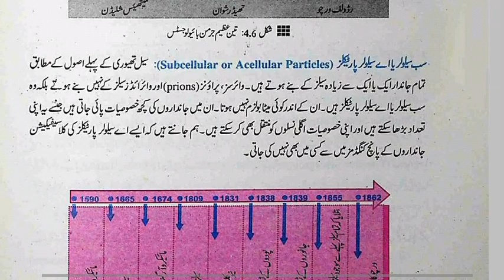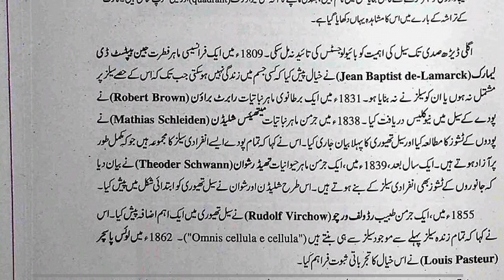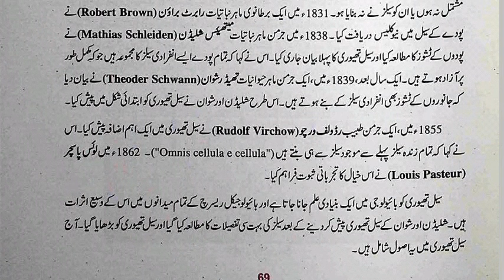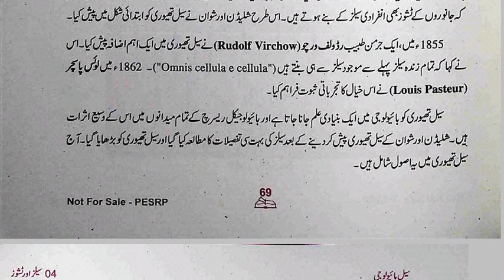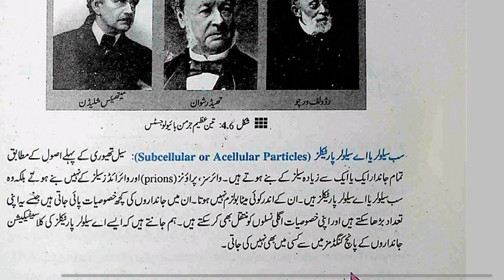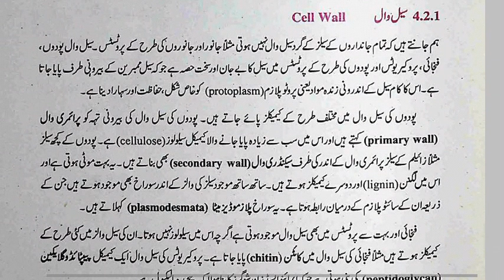History of the formulation of cell theory , Cellular and Acellular particles , 9th Biology Text Book